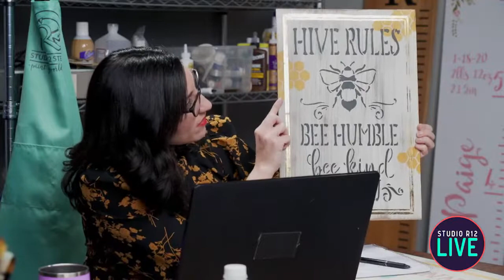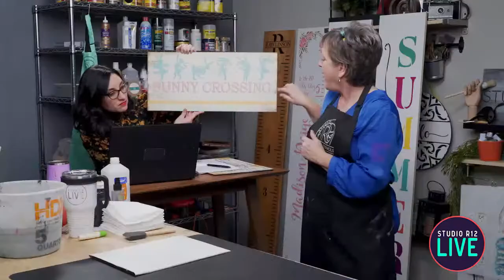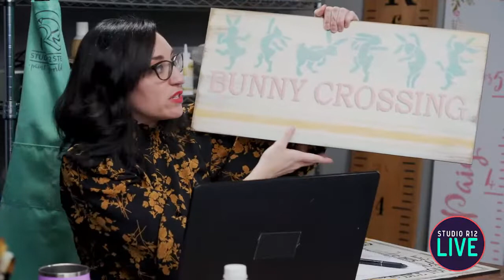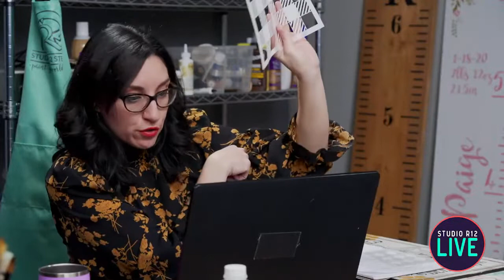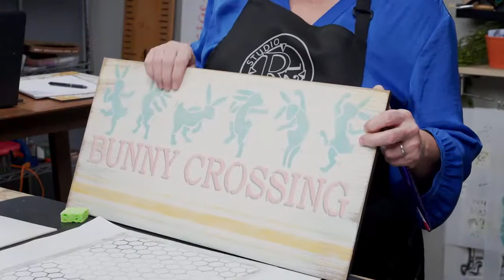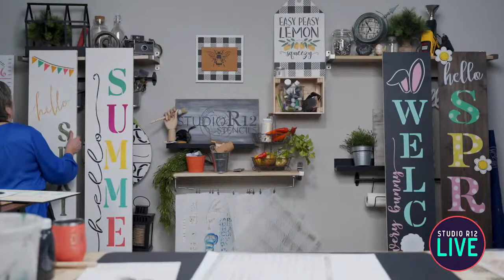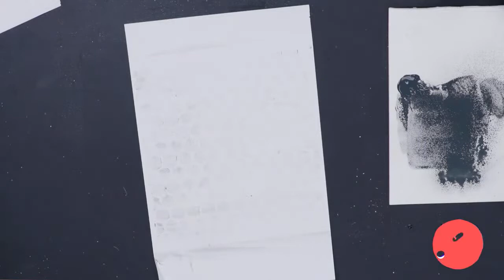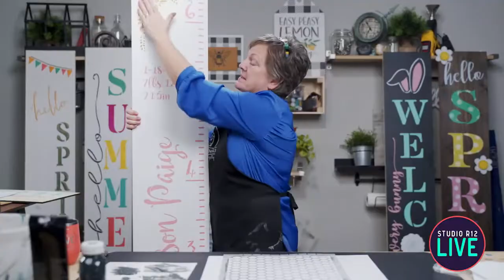10 Ways to Apply Paint Through Stencils | Stencil Painting Tips | Live Q&A 2/8/22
In this tutorial, Patty and Kari G. show 10 (but really 11) ways to apply paint through stencils! 👇🏻 Show more for details and links! Some of the items in this tutorial are to be expected - brushes and rollers - but some may surprise you - kitchen sponge and paper towels!

This segment was originally filmed on 2/08/22. To be entered to win giveaways and ask questions, be sure to tune in on Tuesdays at 12pm eastern on StudioR12 YouTube!

4" Foam Roller

4" Foam Roller Replacements

Flip Top Baggies

Glitter 48 Piece Set

Glitter Tray

Hole Punch

Makeup sponges

Modeling Paste

Scrapbook Discs

Silicon Mat

⏰Times:
0:00​​​ - Intro
10:30 - One of our favorite stencil storage systems
11:12 - How to apply repositionable adhesive on your stencils
13:37 - What is the difference between glitter and glitter paint?
14:37 - How do you clean makeup sponges after using them to paint with
17:02 - What is the difference between chalk paint and acrylic paint?
18:23 - Is stick and restick like tac it over and over?
21:47 - How to paint with a makeup sponge
24:17 - Should you use a soap to wash out applicators?
26:53 - How to paint with a kitchen sponge
32:51 - How to paint with a dauber
38:14 - How to paint with a paper towel
41:20 - Do the paper towels leave fibers on your project?
43:03 - How to paint with a roller
46:16 - What kind of roller should you use?
47:19 - How to spray paint with stencils
48:51 - How to paint with a spray bottle
55:08 - How to paint with a palette knife
1:02:00 - How to paint with a foam brush
1:11:45 - How to paint with your finger
1:13:00 - How to paint with a dome stencil brush
1:20:24 - How to clean a dauber
1:24:11 - How to keep a dome brush domed